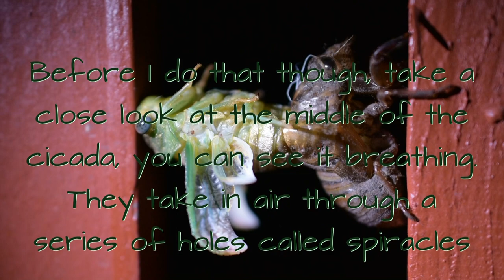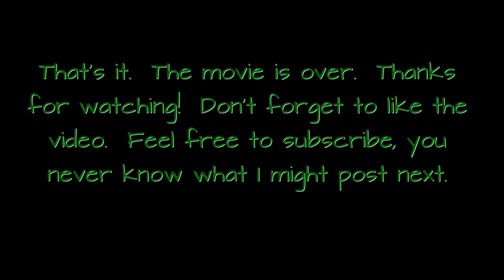The Cicada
A cicada emerging from it's shell.  Interesting facts and a time lapse video are included.  Video was taken with a Nikon D7200.